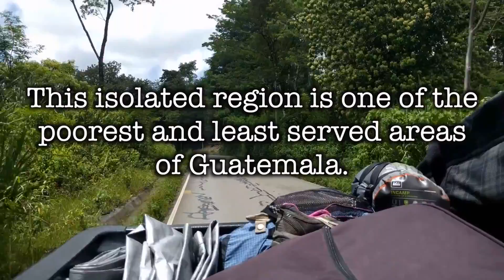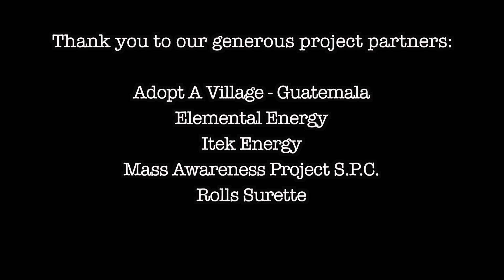Twende Solar: 6.6kW Solar PV Install Guatemala 2016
Nestled between Mexico, Belize, Honduras and El Salvador, Guatemala is home for roughly 15 million people and is 80% electrified. But in this mountainous country, its most rural communities are where the grid has yet to arrive and a majority of its population inhabit.

Located deep within the rainforests of the Cuchumatan Mountains sits the Maya Jaguar School. Unlike other rural schools, the Maya Jaguar School provides students with a fully-equipped computer lab and a specialty two-year Computer Sciences diploma. Coupled with an expanded courses beyond the country’s mandated curriculum, these classes and skillsets best prepare students for gainful employment upon graduation.

Only accessible by rugged dirt roads or walking paths winding up through the mountains, the Maya Jaguar School is far from any source of electricity, making solar the only reliable source of power for their academic initiatives. In hopes of empowering the youth of these rural villages, Twende Solar designed a 6.6kW off-grid solar PV system to support and expand the academic programming of the Maya Jaguar School.

Accompanied by a group of passionate volunteers from Elemental Energy, Twende solar traveled by plane and 4x4 trucks to solarize the Maya Jaguar School. Equipped with Washington-made itek Energy solar modules, Rolls Surrette batteries and OutBack Power off-grid equipment, the Maya Jaguar School will have clean, reliable electricity for years to come. Let's go solar, together!